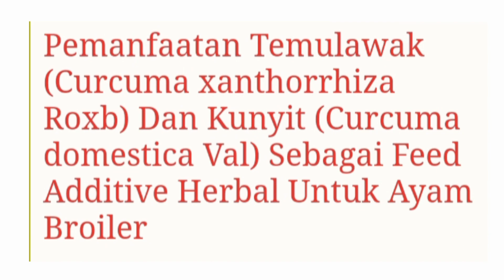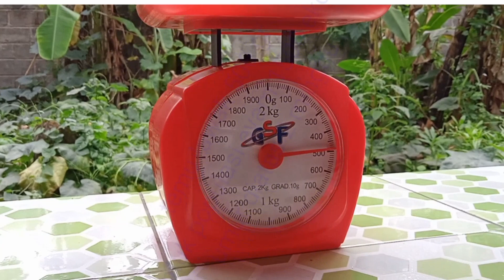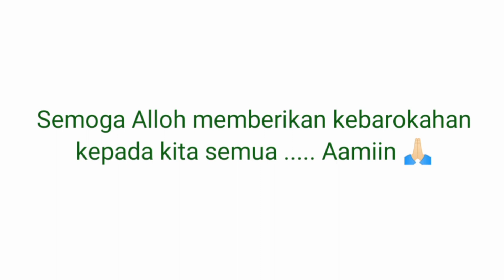Manfaat Temu Lawak Untuk Ayam Broiler/Pedaging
Temu Lawak dan Kunyit dapat digunakan sebagai zat aditif herbal / alami pada ayam broiler.
~Untuk kandang sekala kecil/rumahan kami praktekan dg cara : temu lawak/kunyit 500gr diblender kemudian kami saring dan hasil saringan nya kami campurkan dg 40 liter air untuk diberikan minum pada ayam broiler yg berumur dua Minggu keatas, kami berikan 4-5 hari sekali dg bergantian kunyit dan temu lawak. (Untuk populasi ayam 1500 ekor)

anda dapat mengunjungi blog Profesor Urip Santoso

Temu Lawak and Turmeric can be used as herbal / natural additives in broiler chickens.~ For small-scale / home cages we practice in this way: gathering comedy / turmeric 500gr in a blender then we filter it and the filter results we mix with 40 liters of water to be given to drink to broiler chickens that are two weeks old and above, we give it 4-5 days by alternating turmeric and meetingjoke.

buffoonery
(For a population of 1500 chickens)

you can visit Professor Urip Santoso blog

?m = 1 #: ~: text = Temulawakl% 20and% 20 turmeric% 20 is% 20two, and% 20% 20 carcass% 20% 20 is produced

# Benefits ofemulawak # turmeric # ayambroiler #